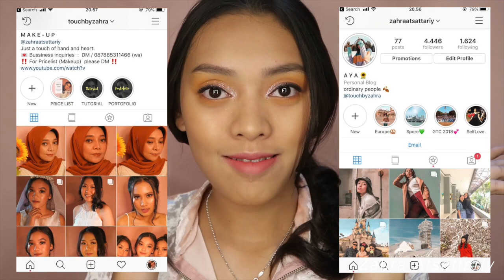BEAUTY HAUL ( BeautyFest Asia 2019 ) *di meapin sm kak Tasya yuhuuu | ZAHRA ATSATTARIY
PRODUCT MENTION DOWN BELOW!

*PRODUCT MENTIONED
- AERIS BEAUTE BRUSH
- SEREIN BEAUTY ROLLER
- SORCHA HIGHLITER
- STUDIO TROPIK PRIMING WATER
- MAKE OVER CLIQUE MATTE
- MAKE OVER POWERSTAY COLOR CORRECTING PRIMER
- BLP LIP COAT (BUTTER FUDGE)
- SASC EYEBROW DEFINITION ( WALNUT )
- SASC LIQUID LINER IN SUPER BLACK
- ROSE ALL DAY FACE PALLETE
- URBAN DECAY ( NAKED RELOADED ) EYESHADOW PALLETE

*FAQ
Nationality : Indonesia
Age : 17
Camera
- filming : canon g7x

Love,
ZAHRA.